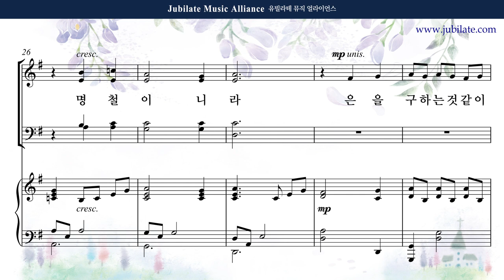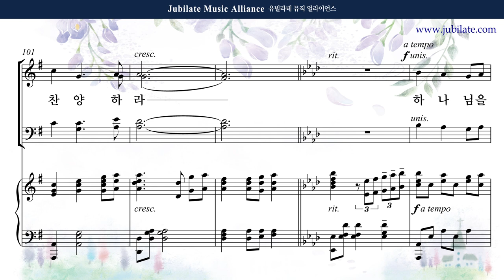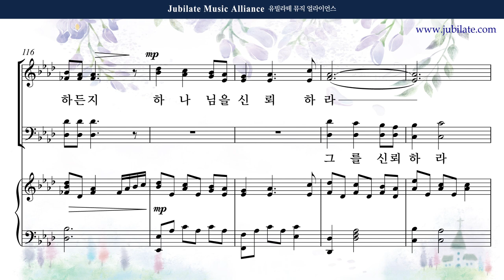[유빌라테 42집] 16. 최지은 - 그를 인정함이 복이라 Alto